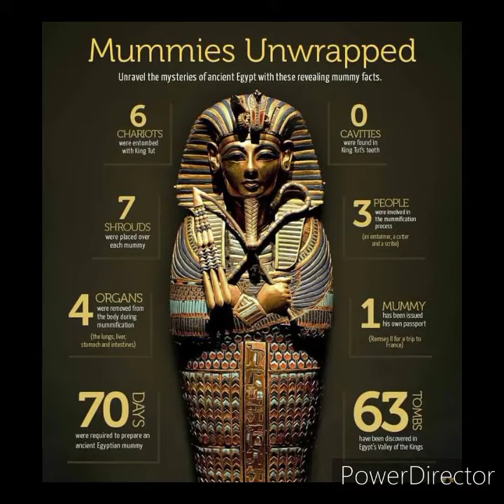The Spell Breaker 2021 Spell of Kingu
SpellBreaker 2021